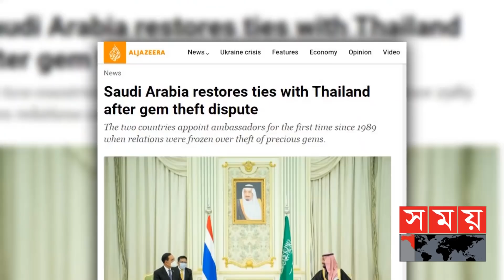সৌদি ও থাইল্যান্ডের ৩০ বছরের বিবাদের অবসান! | Diamond Theft | Saudi Arabia | Thailand | Somoy TV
Diplomatic ties between Saudi Arabia and Thailand have been closed for 30 years over diamond theft. This time the door of relationship opened. A joint statement issued after the Thai Prime Minister's visit to Riyadh announced the resumption of relations between the two countries.

ডায়মন্ড চুরি কেন্দ্র করে দীর্ঘ ৩০ বছর বন্ধ ছিলো সৌদি আরব ও থাইল্যান্ডের কূটনৈতিক যোগাযোগ। এবার খুললো সম্পর্কের দ্বার। থাই প্রধানমন্ত্রীর রিয়াদ সফরের পর যৌথ বিবৃতিতে এসেছে দুই দেশের সম্পর্ক পুণঃস্থাপনের ঘোষণা।